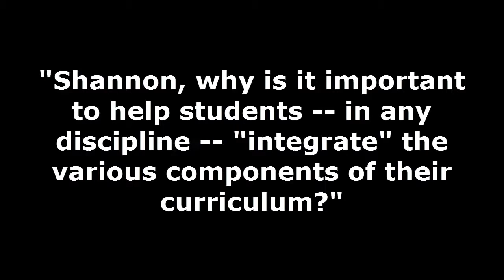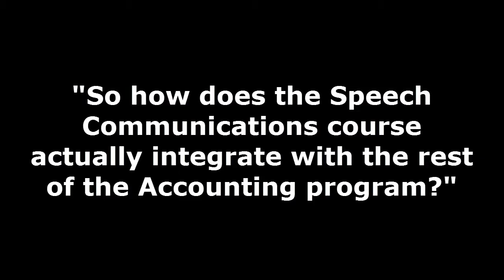Integrative Learning: Speech Communications and Accounting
Shannon Hartling explains how and why an Arts course in Speech Communications was integrated into the Accounting program at Waterloo. The intent of the initiative is to help students foster connections among their courses.